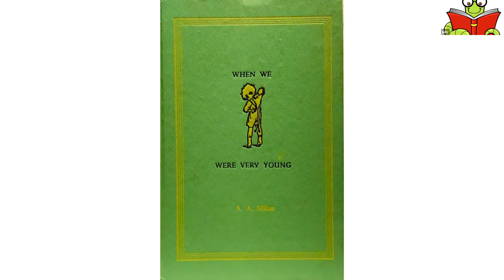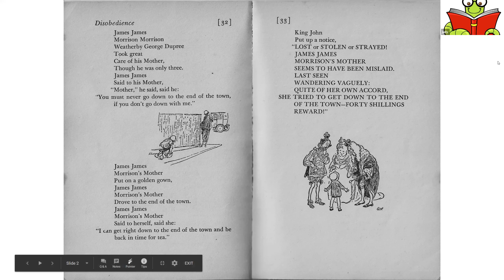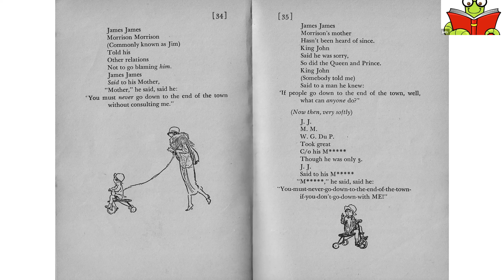Disobedience, a poem by A. A. Milne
Disobedience, a poem by A. A. Milne, from the book, When We were Very Young